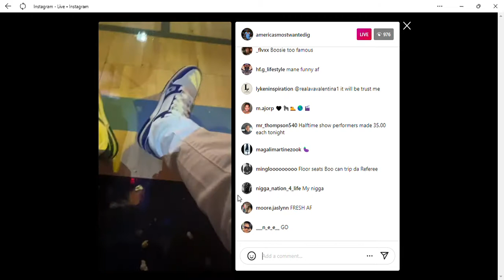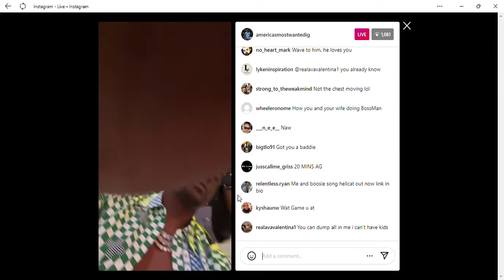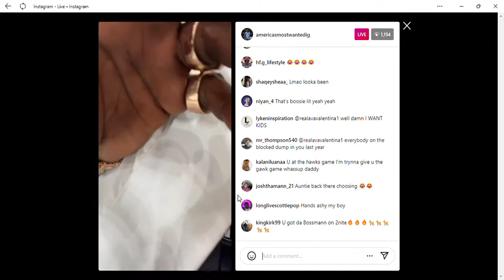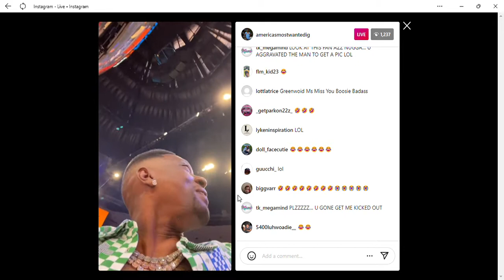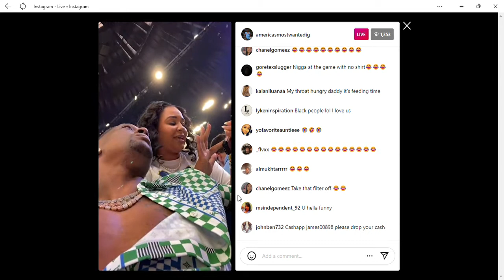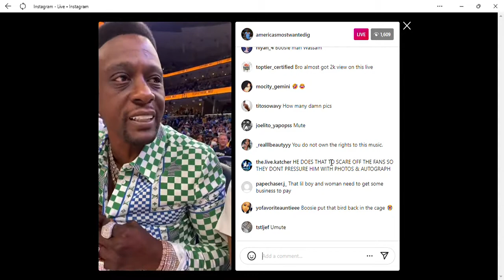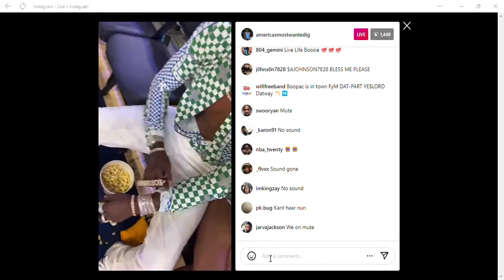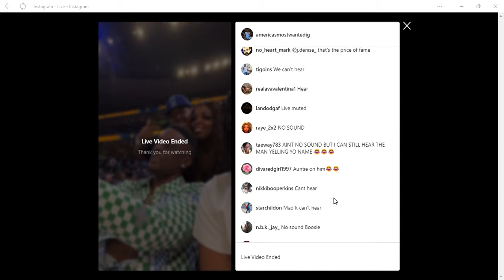Boosie BadAzz & His Wife At NBA Playoff Season Game!!!